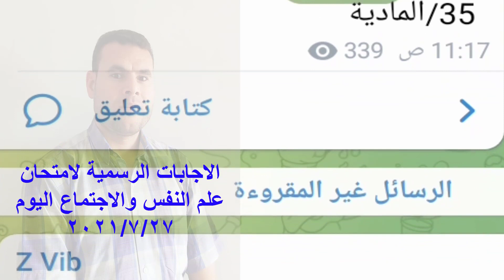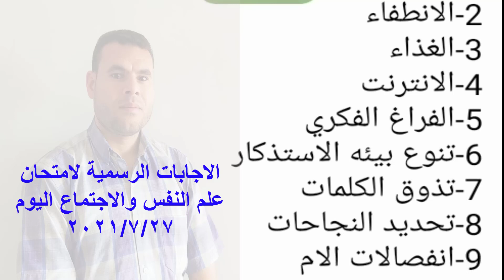اجابة امتحان علم النفس والاجتماع اليوم 2021/7/27 | اجابات امتحان علم النفس للصف الثالث الثانوي 2021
حيث يمكنكم التواصل معنا على صفحة الفيسبوك
يمكن متابعتي على تويتر
كما يمكن متابعتي على الانستغرام